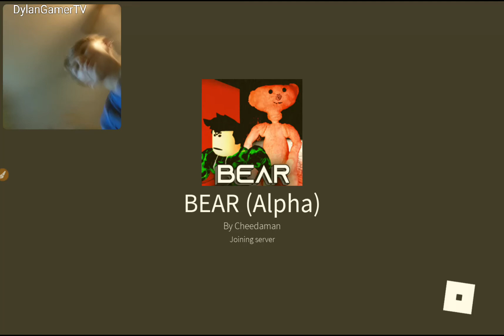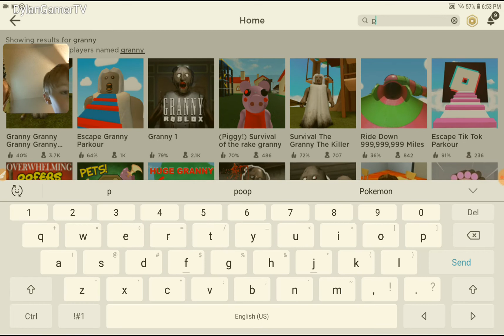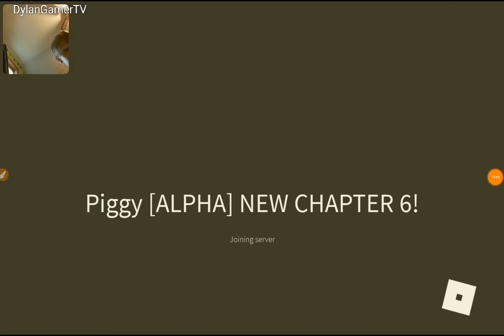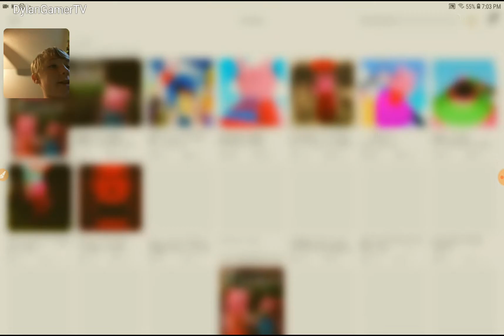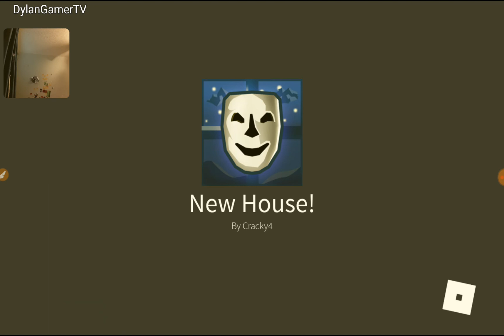Bear, granny and, piggy